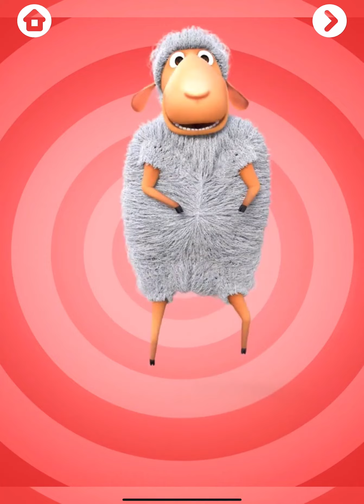Dave and Ava Play with Animals |Boopanpankids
Dave and Ava
Play with Animals